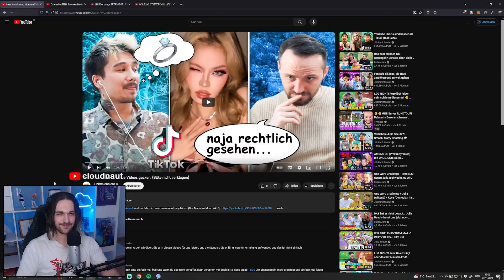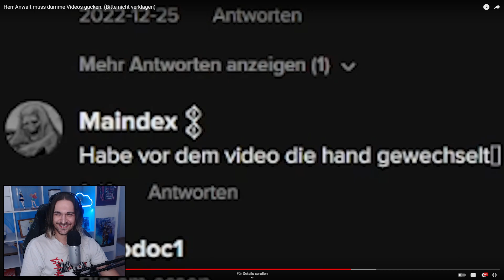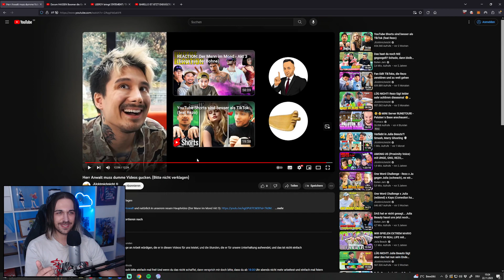Herr Anwalt muss dumme Videos gucken. (Bitte nicht verklagen)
Ungeschnittener Just Chatting Livestream von Twitch in dem auf " Herr Anwalt muss dumme Videos gucken. (Bitte nicht verklagen) " von Julien Bam reagiert wird.